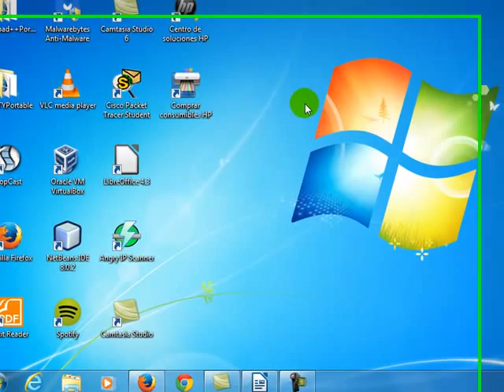Como capturar pantalla (recortes)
Mini video tutorial sobre como hacer una captura de pantalla con la herramienta de recortes de Windows 7